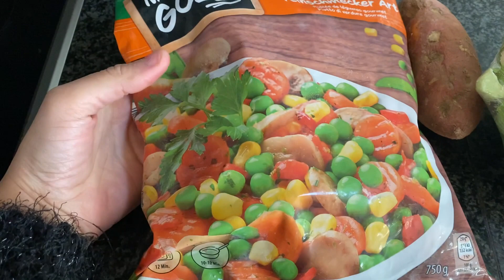DIAS MUITO CORRIDO +COMPRAMOS UMA BICICLETA DIFERENTE PARA NOSSA BABY